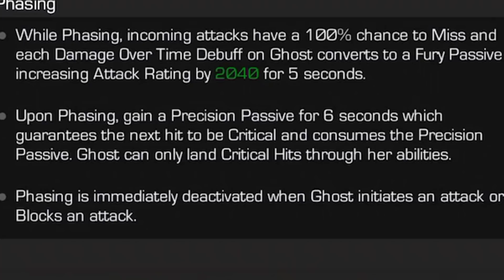Incredible Damage! | 6 Star Ghost Gameplay | Marvel Contest of Champions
This Champion is so impressive! Ive had Ghost a while but havent

The Channel Currently Deals with MCOC, which is a Marvel Mobile Game. The Channel Covers New Champions like Cull Obsidian, Invisible Woman, Namor, Mysterio and Much More.